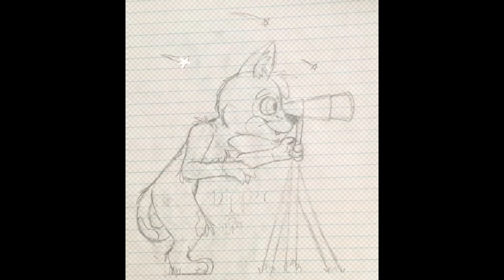Dipper Starr | Character Speedpaint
Hey-o, time travelers! Doc here!

I'm back with another speedpaint! Maybe I can stay on a schedule of one every month. Maybe. Anyways, this is a full body of my character, Dipper Starr! The music in the video goes along well with her personality! She's a calm yet fun little cat and I hope one day I can bring her to life! ^^